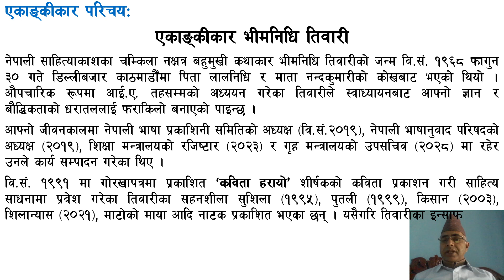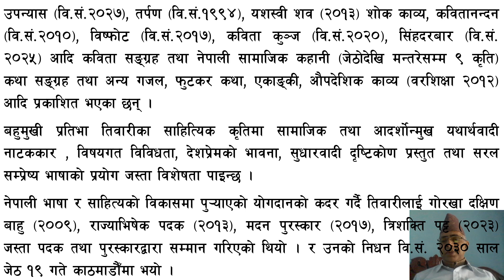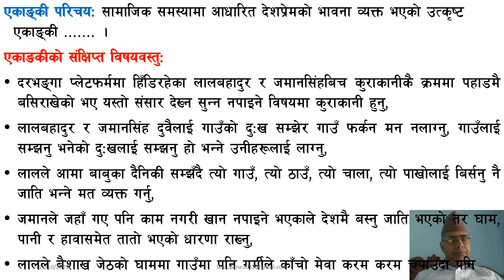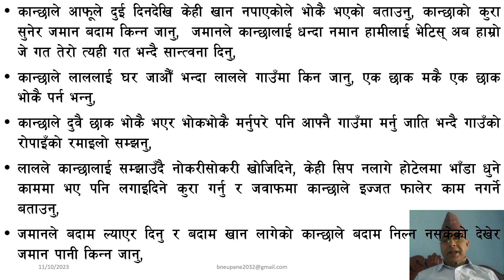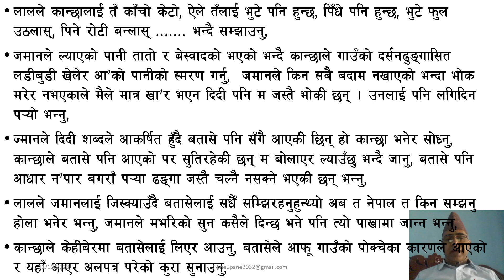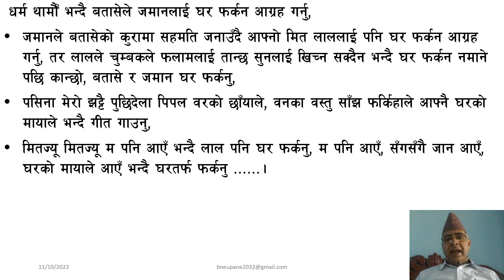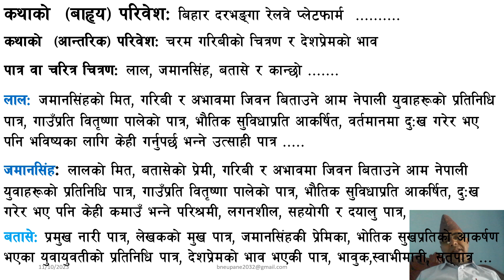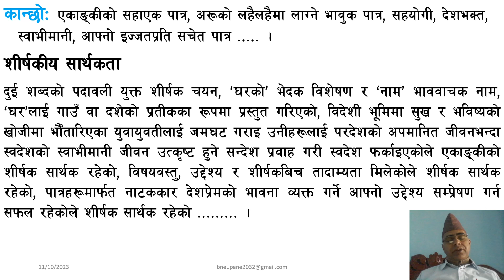घरको माया | एकाङ्की | भीमनिधि तिवारी | Part 1 | Class 10 | Nepali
घरको माया | एकाङ्की | भीमनिधि तिवारी |